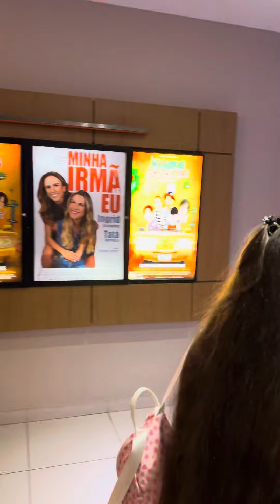Cinema chique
Você pode ganhar uma linda cb 300f twister ou 25 mil no pix por apenas 0,10 centavos!!!

SORTEIO SERÁ REALIZADO ASSIM QUE FINALIZAR TODAS AS COTAS.
Resultado será baseado pelo da loteria federal boa sorte a todos… ☝🏻🙏🏻❤️